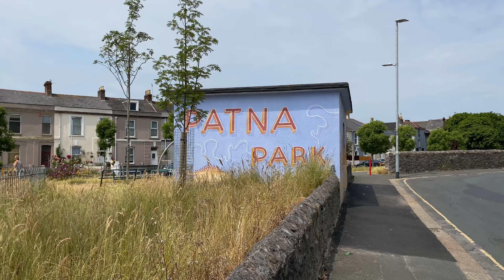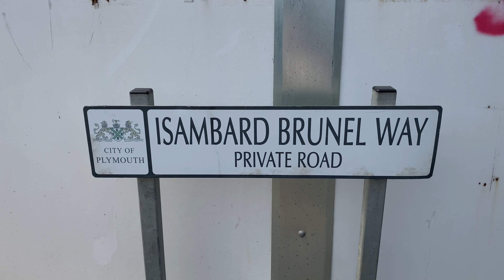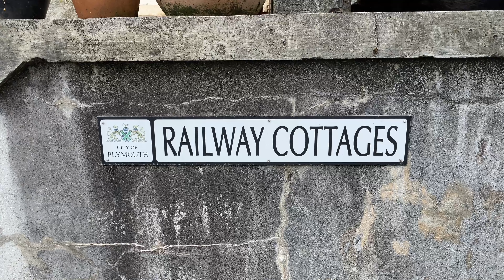Then and Now - Plymouth Railways and Branchlines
Then and Now - Plymouth Railways and Branchlines - Lost and Forgotten Railways. Hard to Make, Easy to Watch
A short trip back to the past. A montage of shots from around Plymouth, some as far back as 1858, and their location in the present day (or as close as). Starting where the first Then and Now began, and in the Tamar Valley Suburbs, shots are taken at:

00:00 Plymouth Railways
00:11 Royal Albert Bridge
00:43 Weston Mill Viaduct
00:59 Keyham
01:55 Ford Halt (GWR) & Dockyard
02:15 Devonport (Albert Road)
03:05 Plympton
03:18 Plym Valley Halt & Marsh Mill Sidings
03:38 Marsh Mills
04:09 Laira & Laira Depot
05:18 Mutley Station & Mutley Bank
05:50 Plymouth (North Road)
06:57 North Road West Signal Box
07:17 Pennycomequick & Stonehouse Pool Viaduct
07:40 Cornwall Junction Signal Box
07:59 Approach to Plymouth Millbay
08:19 Plymouth Millbay Station (Pavilions)
08:52 Turnchapel Station & Swingbridge
09:15 Oreston Station & Plymstock Station
09:34 Cattedown Junction Signal Box
09:47 Lucas Terrace Halt
09:57 Plymouth Friary and Engine Shed
10:58 Devonport Kings Road
11:48 Albert Road Halt & Ford Viaduct
12:08 Ford (LSWR)
12:43 Camels Head
13:09 St. Budeaux Signal Box
13:19 St. Budeaux Ferry Road
13:43 Then and Now will return

Find a south-west railtour calendar, along with a heritage gala calendar and my best photos at: